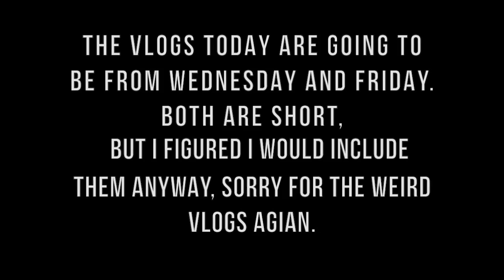SAN Diego Days 2 & 4: San Clemente + Downtown San Diego | Sofia Castanon